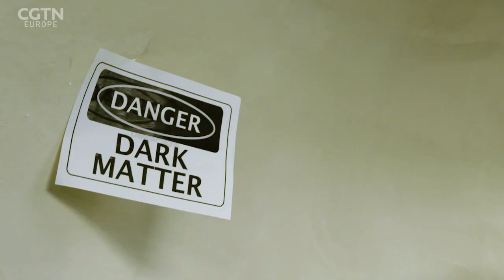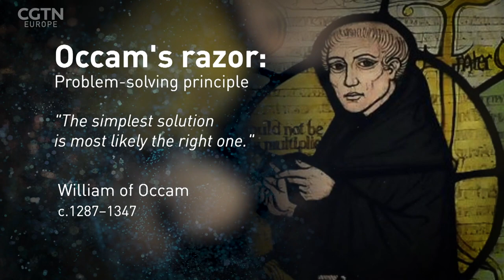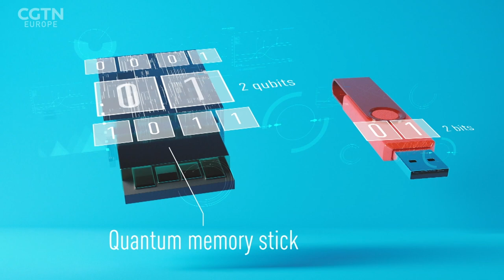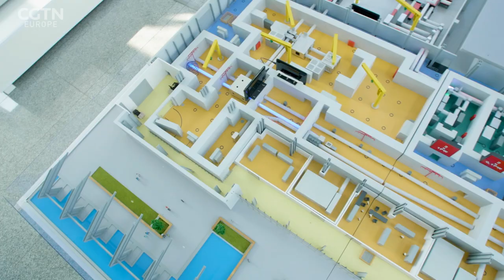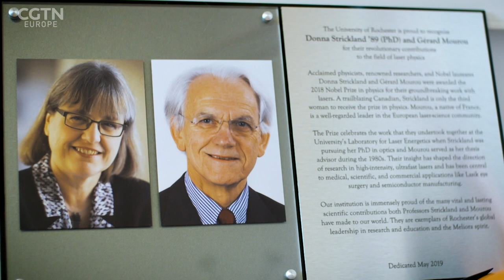RAZOR: keeping its finger on technology's ever-changing pulse.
In this special RAZOR episode, Shini Somara takes a look back at her experiences of some of the most impressive scientific innovations that the RAZOR team has come across.
Tracing the origins and ethos behind the show, Somara talks about the many joys of working in the field and exploring the cutting edge of today's technologies, but also the challenges the team has faced while unpicking topics such as the daunting underworld of dark matter.
Here, Somara gives a personal account of what it's like to experience such groundbreaking science up close, from battling with quantum computing to putting on a 1,000-horsepower jetpack.
Jumping from the philosophy of Occam's razor, the show's namesake, to today's latest scientific breakthroughs, take a ride through RAZOR's recent history to understand how the show manages to keep its finger on technology's ever-changing pulse.